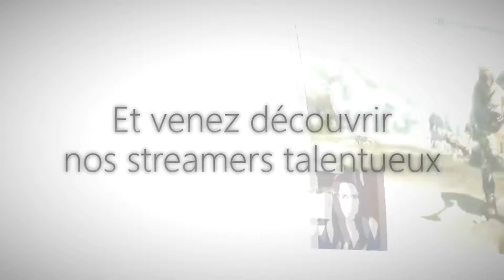Fallout 4 - L'Almanach des insulaires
Vidéo du succès "L'Almanach des insulaires" du DLC Far Harbor de Fallout 4